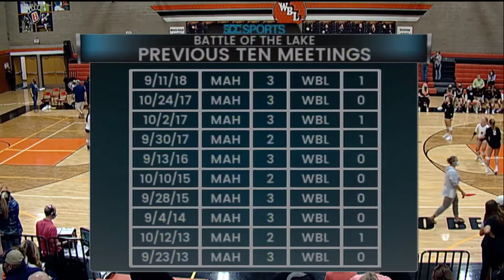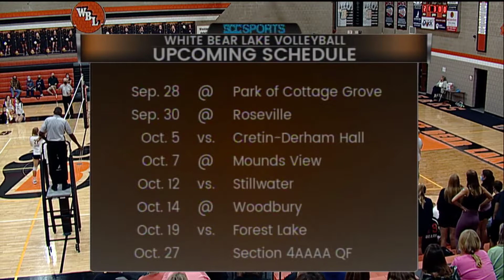Volleyball - White Bear Lake vs. Mahtomedi